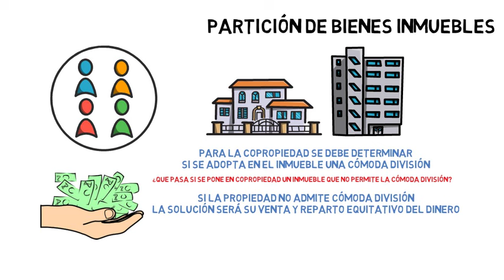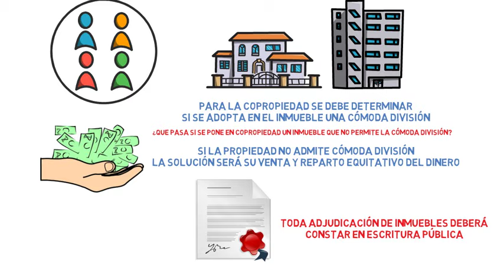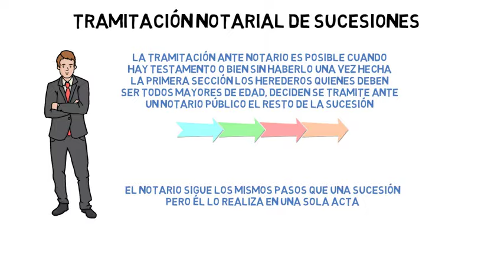EL JUICIO SUCESORIO | CUARTA SECCIÓN: ADJUDICACIÓN | SUCESIÓN ANTE NOTARIO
En éste video te explico los requisitos y tips a tomar en cuenta cuando se debe realizar un proyecto de partición para concluir un proceso sucesorio.
También te explico en éste video de forma breve la tramitación ante notario público de una Sucesión.